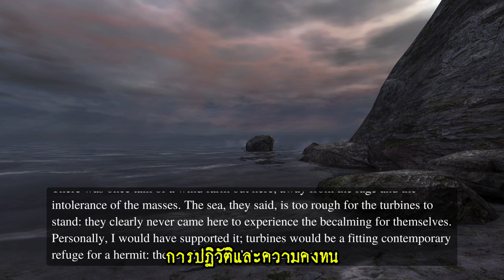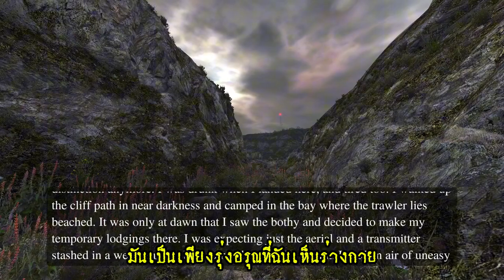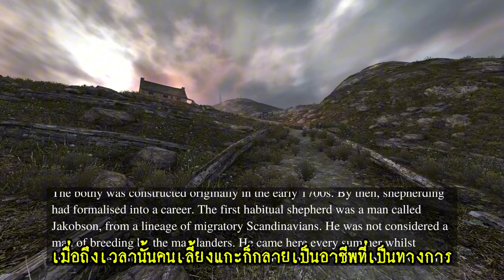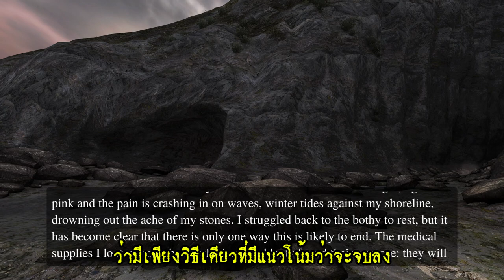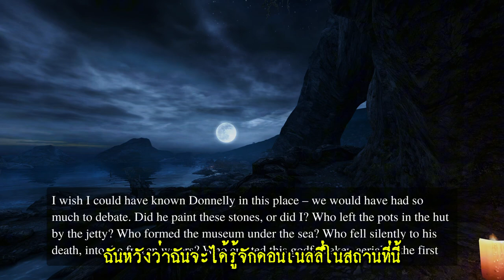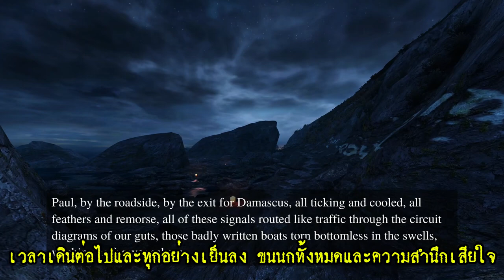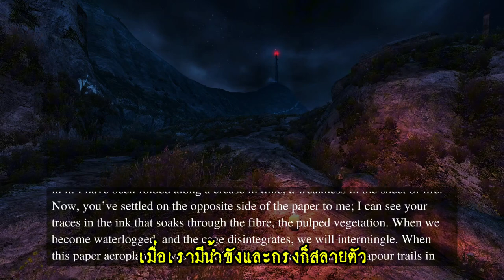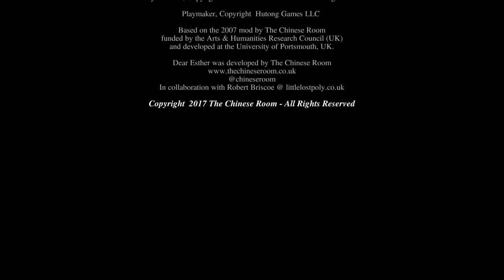[ซับไทยดำน้ำ] Dear Esther ถึงเอสเตอร์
จริงๆผมกะจะพากย์ทับเสียงบรรยาย แต่บที่เขาพูด ผมไม่สามารถแปลได้สละสลวยได้เลย ทำให้คิดว่าถ้าพากย์ไปมันจะเสียอรรถรถมาก เลยทำเป็นซับไทยดำน้ำๆไปกับ Walking Simulator ที่แทบจะไม่ใช่เกมแล้ว